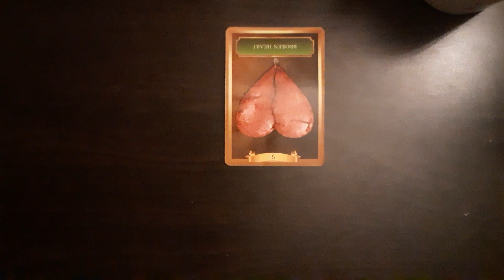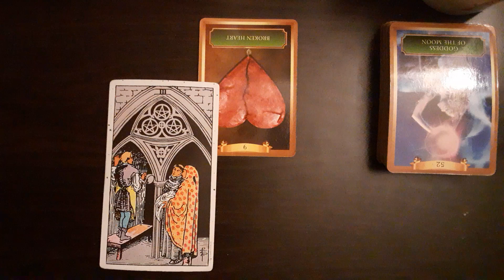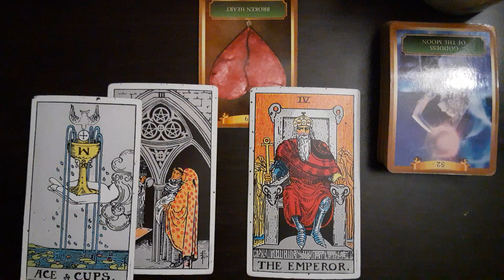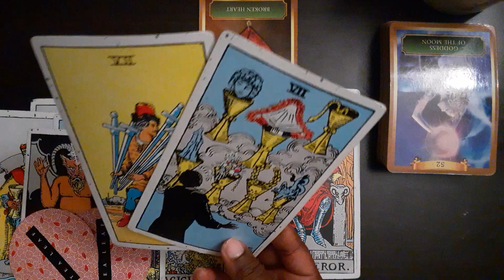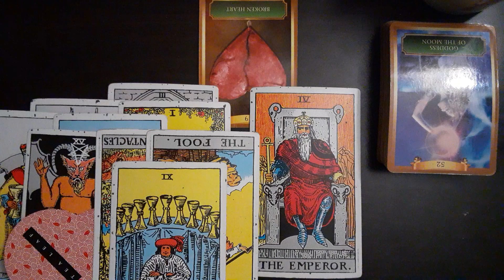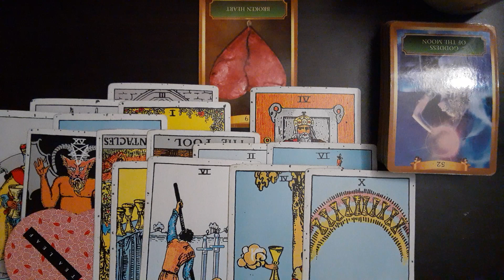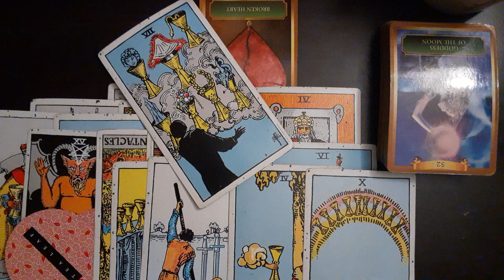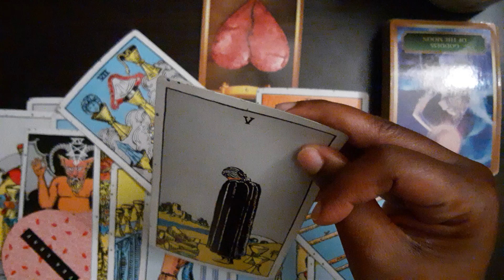Virgo/April 2024- Walk away Virgo✌🏾 It's time to go⌛